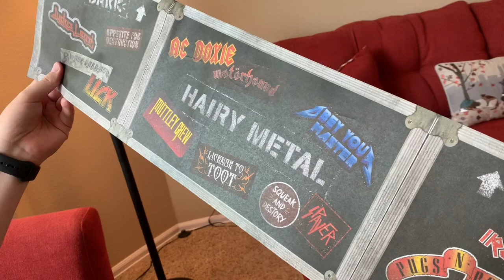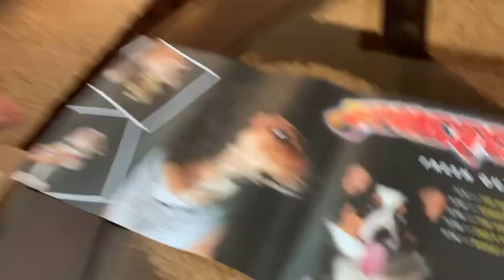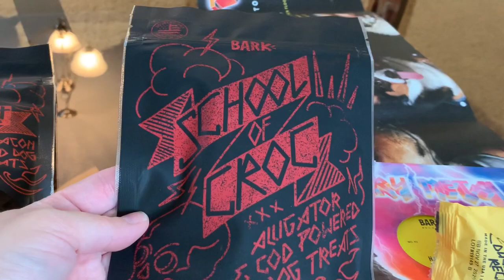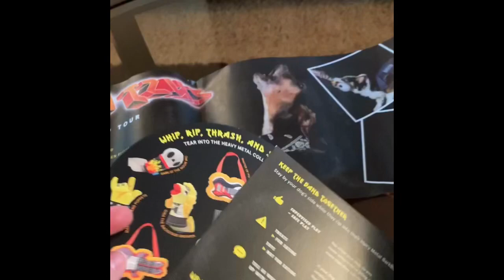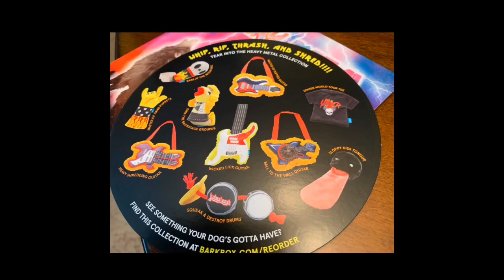Barkbox Unboxing July